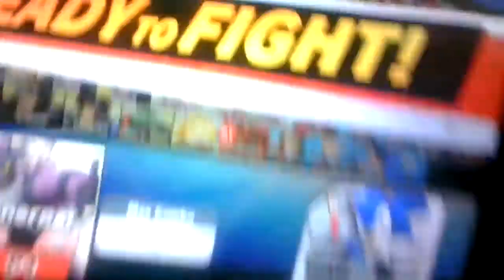BIG THE CAT incineroar skin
this is not actully big the cat its incineroar